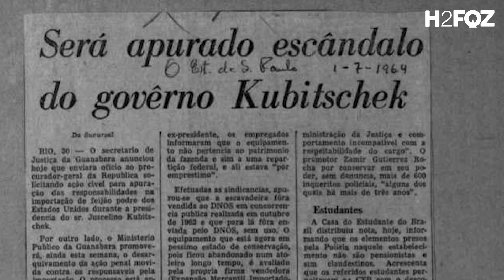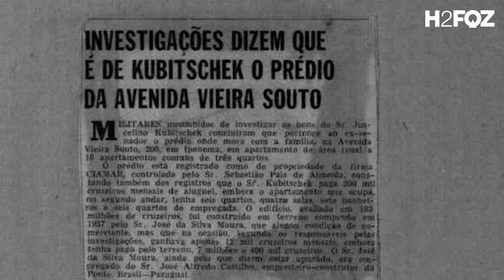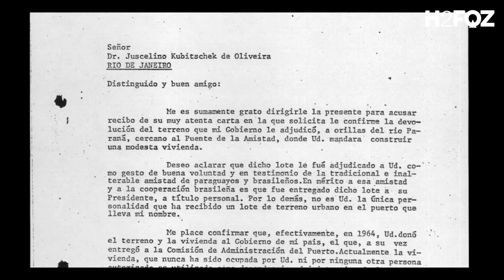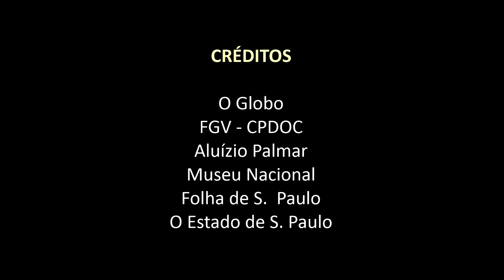O CASARÃO JK - Um marco político na Tríplice Fronteira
Pertinho da Ponte da Amizade, em Ciudad del Este, escondida entre árvores, existe uma construção que poucos conhecem: o Casarão JK. Essas iniciais aparecem no próprio imóvel, quando visto do alto.

O nome remete diretamente ao presidente brasileiro Juscelino Kubitschek, o "JK", que governou o País entre 1956 e 1961. Considerado o "pai" do Brasil moderno, foi ele quem construiu Brasília, em meio ao cerrado de Goiás.

Pesquisa e texto: Marcos Kidricki Iwamoto
Direção de imagens: Marcos Labanca
Narração: Rodrigo Licurgo Soares
Película 360º: Rafael de Moraes Tavares
Interpretação: Nathan Morgan